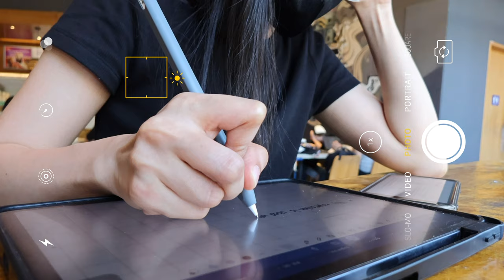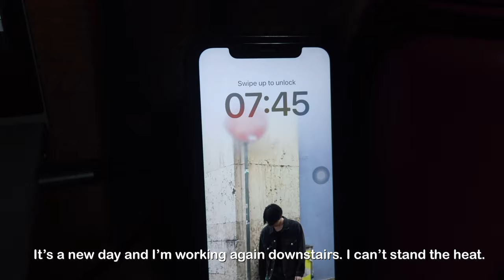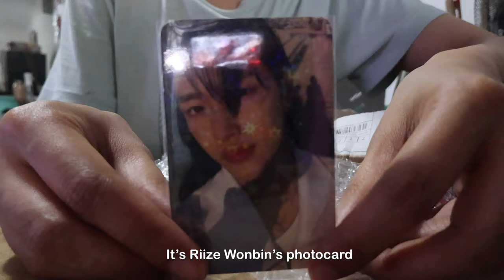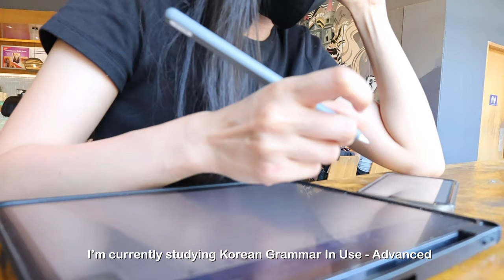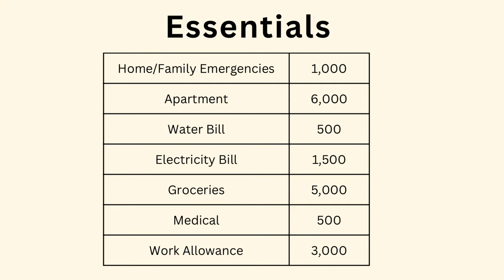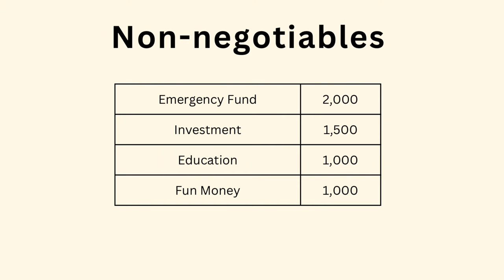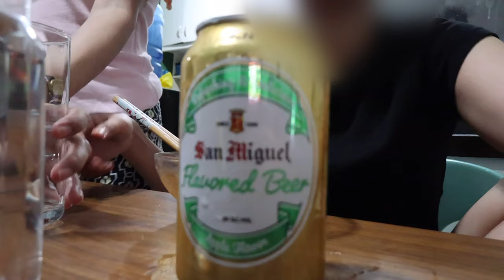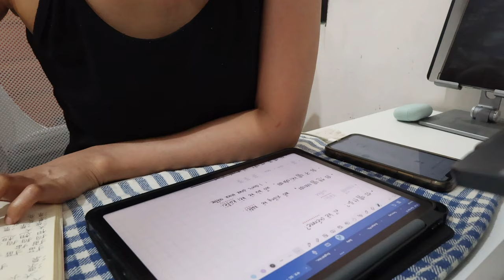Work vlog, How to budget as a fresh grad, Budgeting for beginners, Payday routine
Timestamp

0:00 Vlog
8:45 How to budget for fresh grads
14:27 Vlog

• camera/edit
→ Canon v10, iPhone 11
→ VLLO

Music ✨

Music by Kim Chi Sun - I Like Me Better Now (feat. Datmaniac)